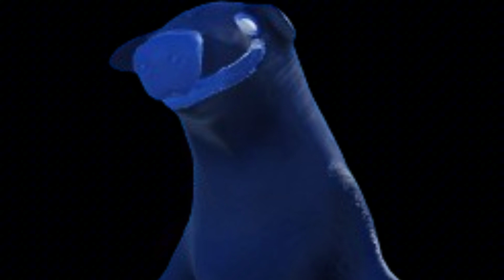garten of banban 7 - official trailer